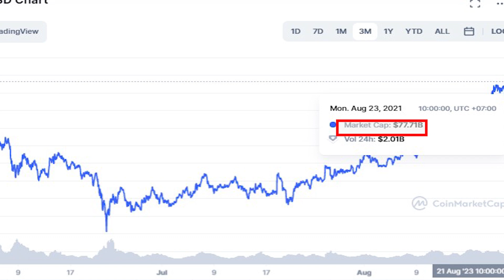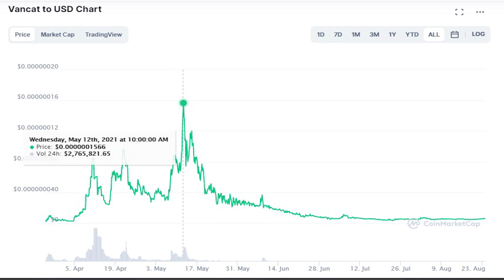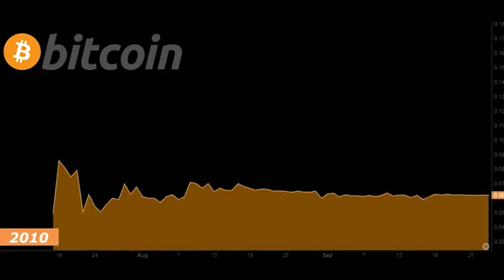Ahmad Dhani Bahas NFT Crypto Hingga Pembahasan Vancat Yang Bikin Cuan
Berhubung kami adalah youtuber UMKM kami minta dukungan dari kalian.

2. Nonton dan Klik Iklan

3. Kasi Tip Ke Wallet Tube Net:
     a. ADA (CARDANO)   addr1qxcxheas3nmzswt6zxxxgfhkl5csgcvrqj0z8avqtxdlwd5d9q2pa4rsjma09mwk0feur3ytp92f98lgafps8uxwjljqydnudh

    b. BNB (BSC)
0x3809dc0249ab4d694283d9aa3349c3fa6358cea3

    c. BTC
15FYzxvht4rPDkmJzBGERgQiZwHHLpzo7A

    d. ETherium (BSC)
0x3809dc0249ab4d694283d9aa3349c3fa6358cea3

OOO iya. aku juga mau kasih info jika kalian mendaftar melalui link di bawah ini maka secara otomatis kalian juga mendapatkan komisi menarik dari exchange nya.
yuk klik dan daftarkan diri kalian.

untuk mendaftar Binance langsung klik link di bawah ini.

Untuk mendaftar Toko krypto langsung klik link di bawah ini.

Untuk mendaftar Indodax langsung klik link di bawah ini.

2. Nonton dan Klik Iklan

    b. BNB (BSC)
0x3809dc0249ab4d694283d9aa3349c3fa6358cea3

    c. BTC
15FYzxvht4rPDkmJzBGERgQiZwHHLpzo7A

    d. ETherium (BSC)
0x3809dc0249ab4d694283d9aa3349c3fa6358cea3